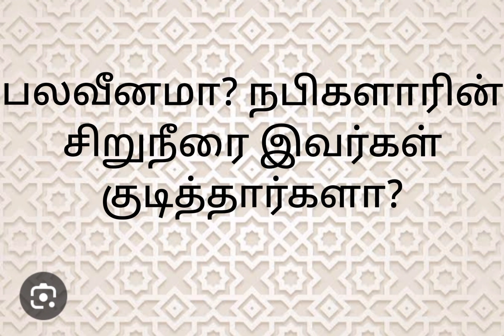பலவீனமா? நபிகளாரின் சிறுநீர் குடிக்கப்பட்ட ஹதீஸ்!